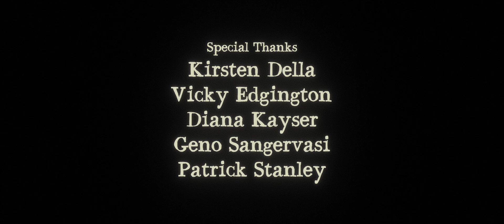The Neighbor (2018) - Short Horror Film - Panasonic GH5 - LUMIX 12mm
A young widow is woken up by a late-night call from her neighbor.

Directed by Daryl Della
Produced by Becker Von Felsburg
Written by John Andreini
Starring Emily Erwin and Terry Edgington